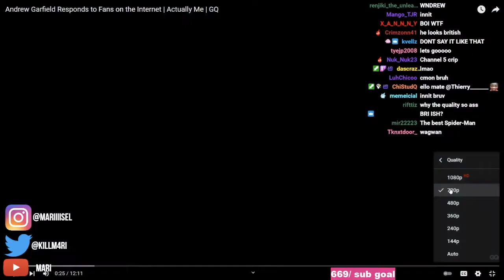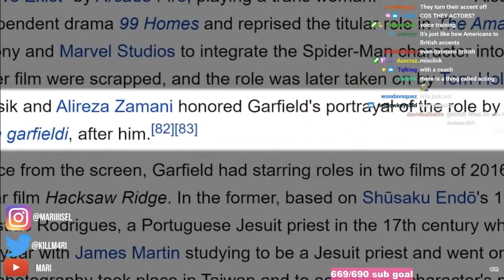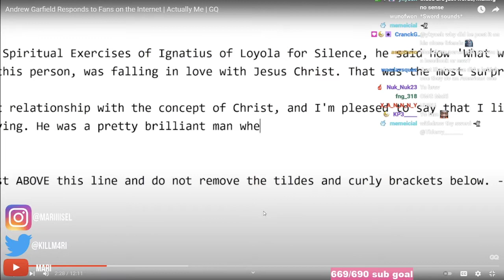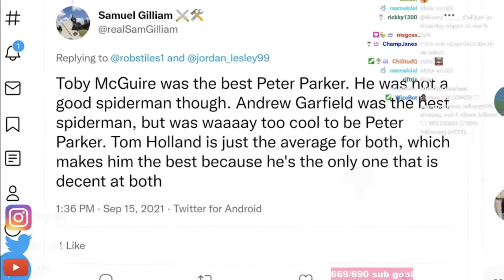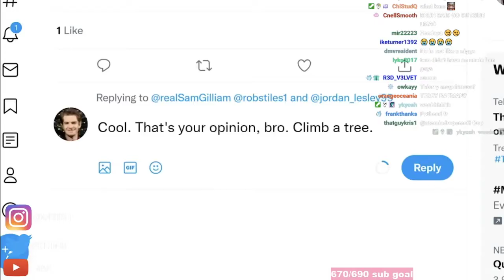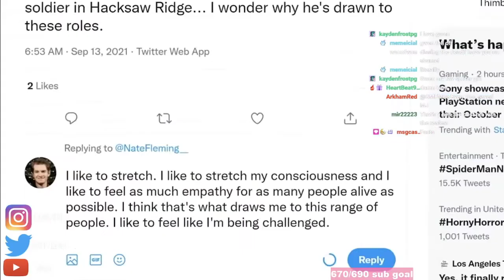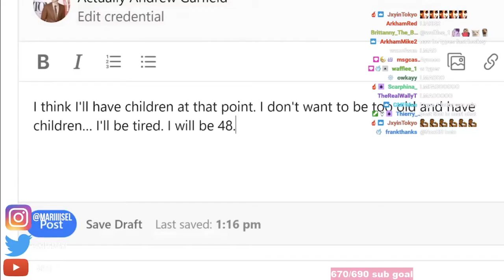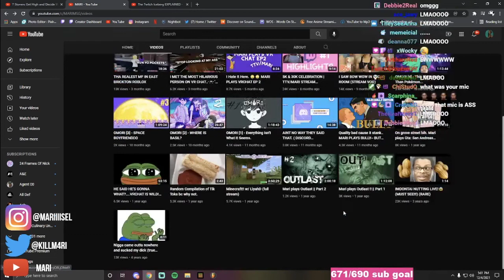MARI Reacts To Andrew Garfield Goes Undercover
I AM NOT MARI IM JUST A PLUG TO SEE HER CONTENT LIVE GO TO HER STREAMS USUALLY AT 5:30 PST 7:30 CST 8:30 EST